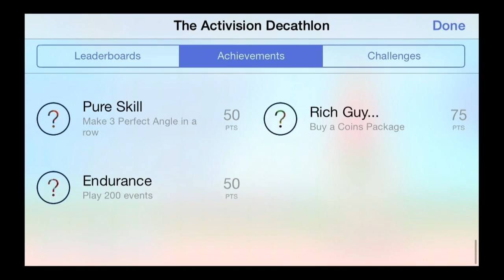The Activision Decathlon - Universal - HD Gameplay Trailer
The Activision Decathlon by Marmalade Play

Relive the glory days again with this revamped version of the ultimate sports game.

The Activision Decathlon features all of its legendary events including the long jump, hurdles, javelin, and the all time classic...100 meters!

Put your athlete through their paces in single player or go head to head against friends to unlock skills and abilities and reach the top of the podium.

CAN YOU BE AN ATHLECTICS CHAMELEON?
Prove your worth in 10 events! The 100m, 400m, 1500m, 110m Hurdles, Long Jump, High Jump, Pole Vault, Javelin, Shot Put and Discus.

TRAIN TO REACH THE STARS
As any athlete will tell you, it's all in the training. Earn stars, coins and skill points from great performance in practise events to level up and progress through the game.

Who said money can't buy a bit of success? Use your winnings to customise your athlete with more than 30 performance enhancing pieces of gear, training packs and energy supplements.

Features:
•UPDATED CONTROLS, GRAPHICS AND GAMEPLAY
•8 DECATHLON LEAGUES TO UNLOCK
•GO HEAD TO HEAD WITH YOUR FRIENDS IN REAL-TIME MULTIPLAYER COMPETITION
•10 ICONIC TRACK AND FIELD EVENTS TO COMPETE IN